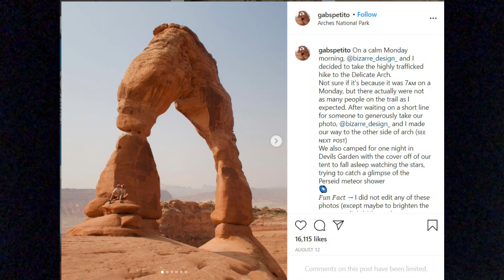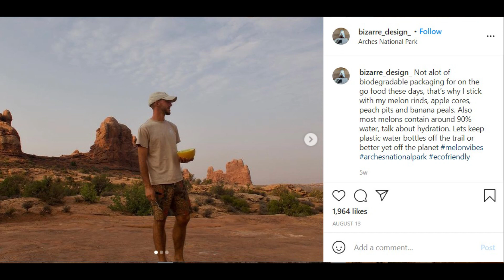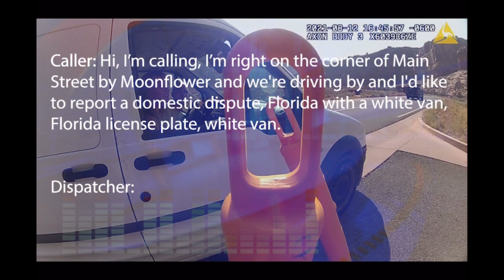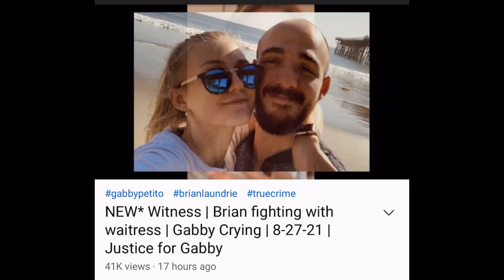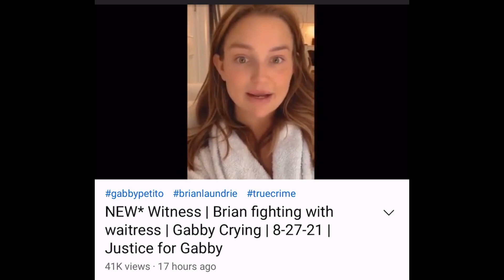New Information for Gabby Petito's Case! Case Updates as of 9/22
This is the full case of Gabby Petito up to the date

Did the whole Laundrie Family all go camping while Gabby was missing!?
Also a possible new witness!

I will be posting more updates as the case
goes on. If you have any information regarding the where about's of
Brian Laundrie, please contact your local law enforcement
officers.